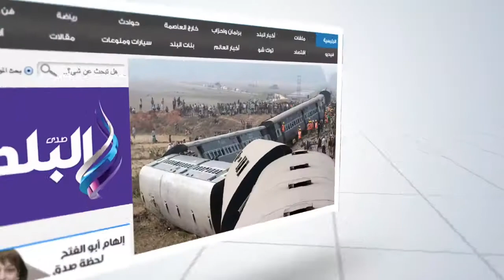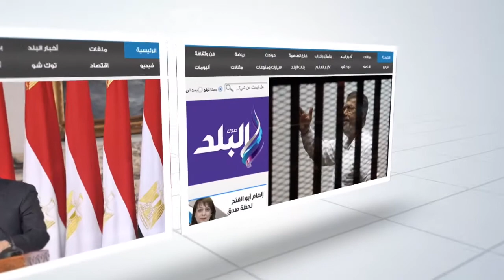"الغد" ينظم حفل إفطاره السنوي بمشاركة شباب الأحزاب والقوى السياسية